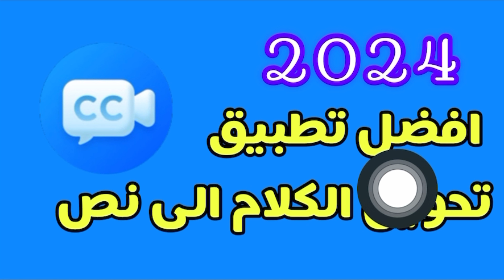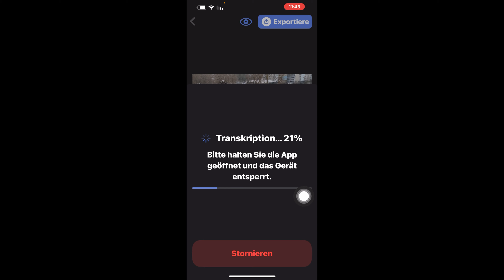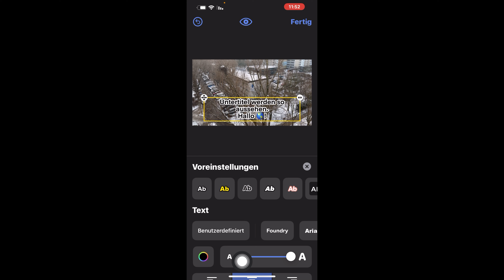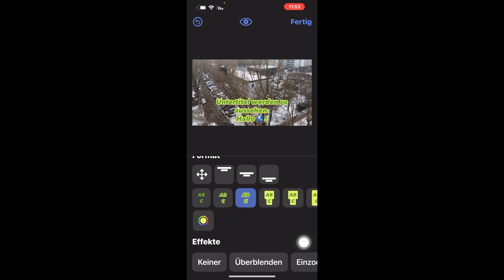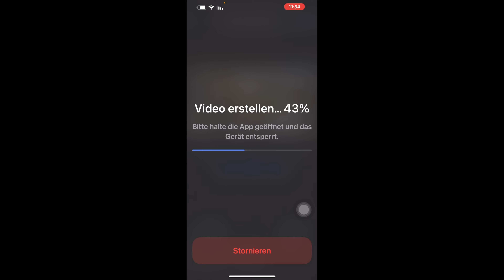شرح تطبيVideo Caption لتحويل الكلام الى نص مكتوب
شرح تطبيق vidcap لتحويل الكلام الى نص مكتوب

شرح تطبيق vidcap لتحويل الكلام الى نص مكتوب 2024
تطبيق vidcap لتحويل الكلام الى نص مكتوب
رابط التطبيق